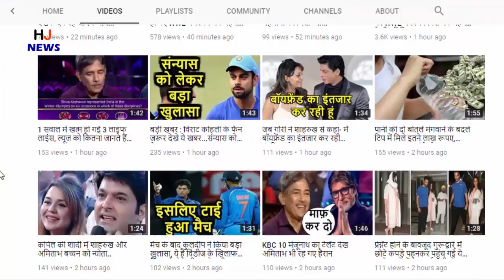लड़की ने थप्पड़ और लात-घूंसों से लड़के को पीटा, वजह चौंका देगी आपको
A girl was so disturbed by the dirty antics of Majnu that she tuned to Majnu on the road itself. When people made a video of it and uploaded it on social media, it became viral. Later when the police came to know about this, they are talking about taking action. This incident is of Hathras district in Uttar Pradesh.

Girl beats up boy with slap and kick, video goes viral
In Uttar Pradesh's town Sahapau in Hathras district, a video of a beaten-up man being beaten on the road has gone viral on social media.

In the video, a girl and other people are seen beating a boy. It is said that this girl from village Nagla Banjara used to come to study in the town and was fed up with the flirting of this boy.

The viral video is of 30 October when the girl also called her family members and they beat her up.

HJ NEWS !!